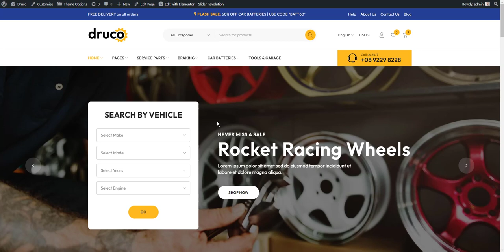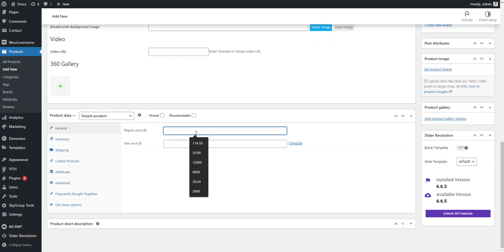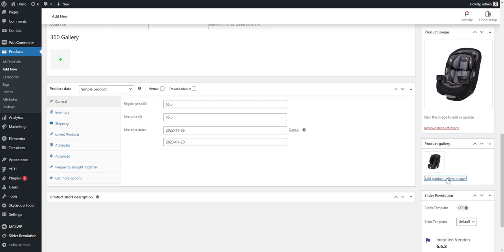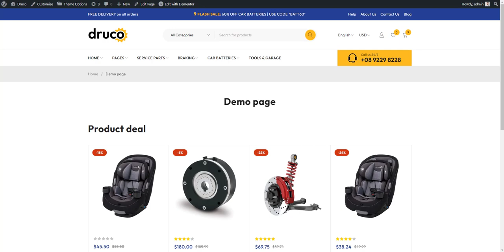Druco - Product Deals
Druco is a WooCommerce WordPress theme designed for shopping online stores. Druco includes a lot of pre-designed layouts for home page, product page to give you best selections in customization. Druco is suitable for the eCommerce websites such as auto parts, sport, sneaker, equipment, furniture, organic, food, grocery, fashion, electronic, shoes, glasses, accessories, supermarket … or anything you want.

Druco is a professional WordPress theme. It comes with a lot of features and variations: Responsive Layout, Mega Menu, Elementor Page Builder, Awesome Slider Revolution, RTL, Product Quick View, Ajax Search, Ajax Cart, Single Ajax Add To Cart, Shop Load More/Infinite Scroll, Easy One Click Demo Import, ... and so much more.

Easy to use, powerful and flexible. These are the words that we talk about Druco. You will be able to build your website in a snap without coding knowledge. Are you ready to get it for now?